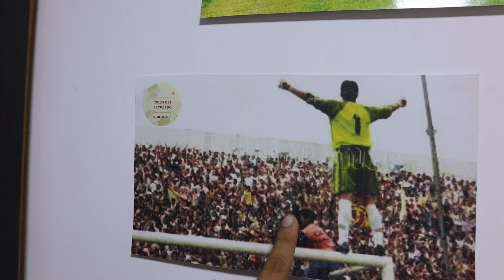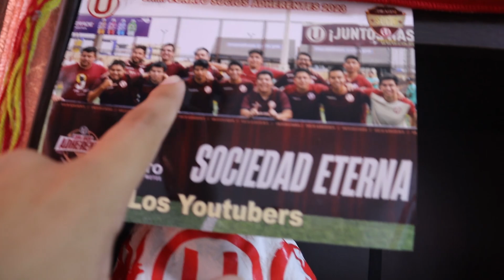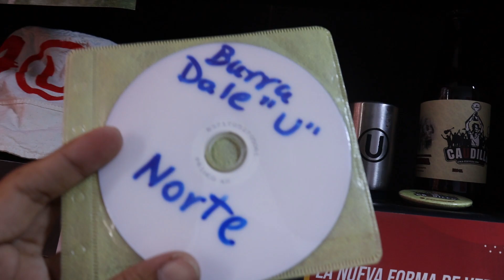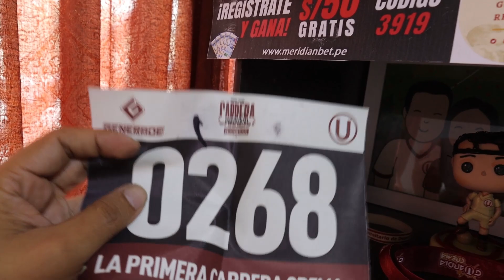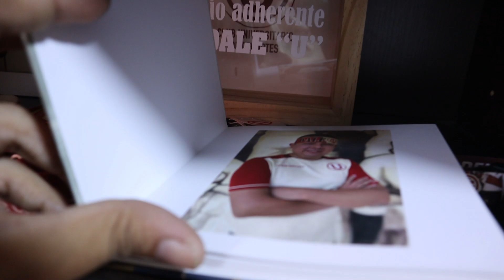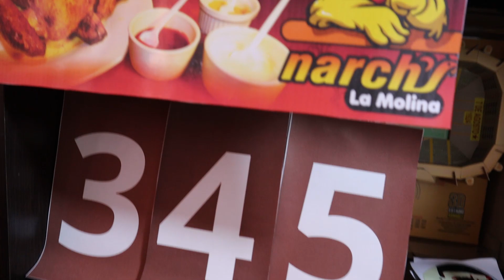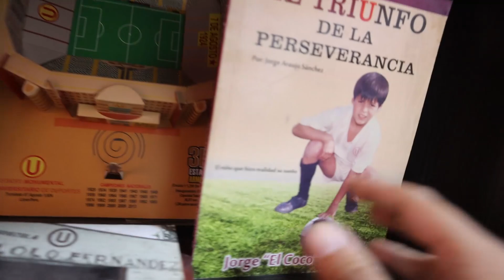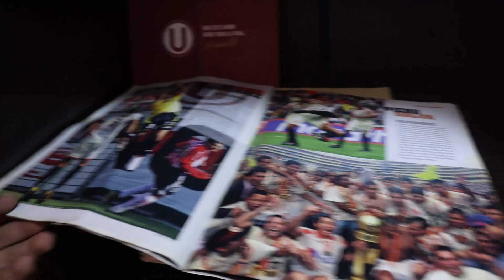NUEVO ESTUDIO de Goles Del Recuerdo - Y DALE "U"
Ingresa a MeridianBet, regístrate con el código 3919 y obtén 50 soles gratis para apostar.
Adquiere los servicios de TV Premium Perú al 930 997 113